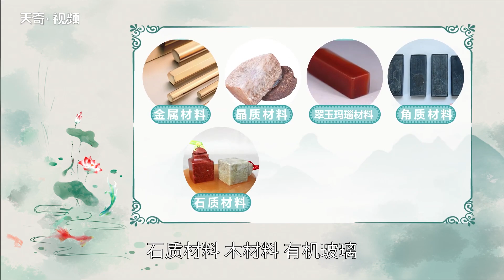印章材質有幾種類型 公司印章材質有幾種類型